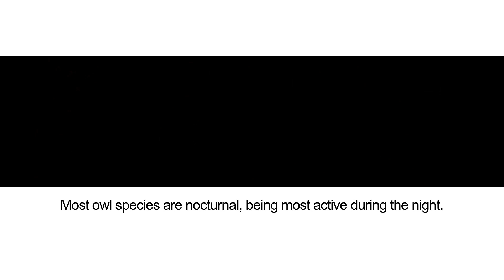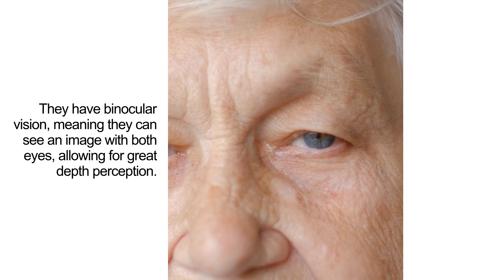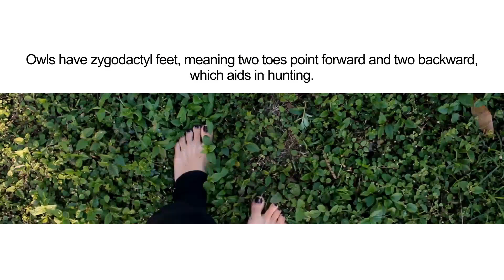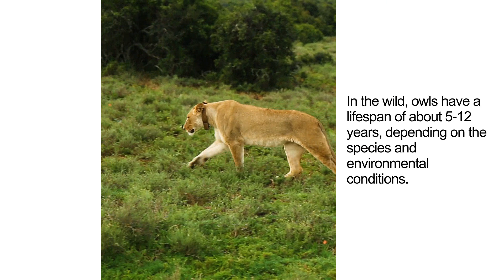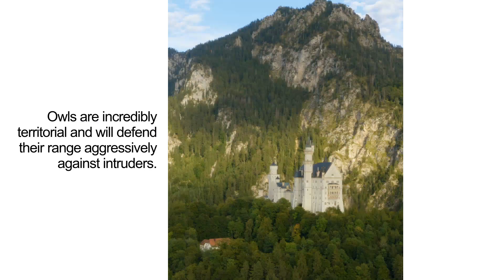Amazing Facts About Owls You Need To Know!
Discover 40 fascinating facts about owls that will blow your mind! From their incredible hunting skills to their mysterious nocturnal habits, learn everything you need to know about these mesmerizing creatures.